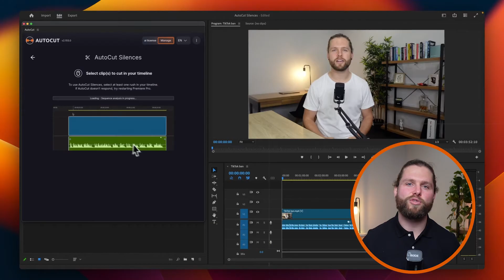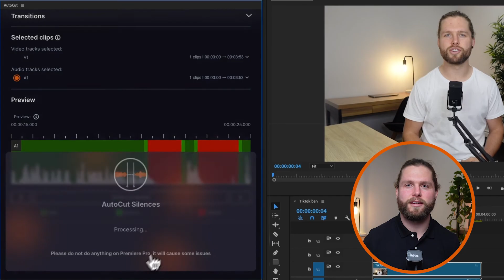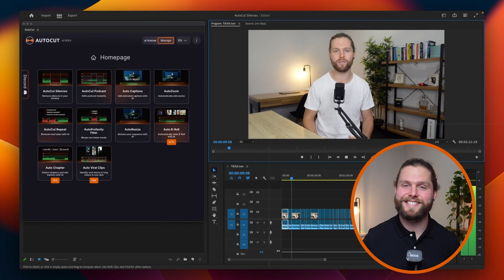AutoCut Silences Tutorial - How to remove silences on Premiere Pro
Welcome to our guide on using AutoCut Silences, the powerful Autocut tool that automatically detects and removes all silences from your timeline directly within Premiere Pro! ✨

In this tutorial, we'll walk you through everything you need to know to master AutoCut Silences and create stunning videos with ease. Whether you're a beginner or a professional video editor, our step-by-step instructions will help you save time and focus on your creative work.

🔍 In this video, you'll learn:
- How to access and activate AutoCut Silences in Premiere Pro
- The different silences settings available
- Tips and tricks for perfecting your silence cut.